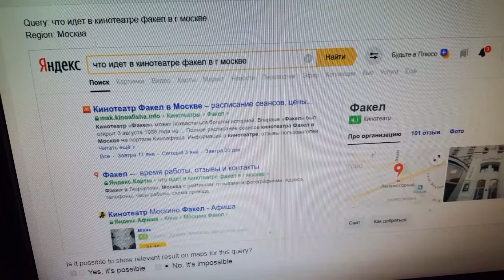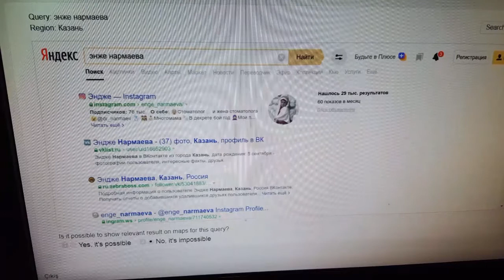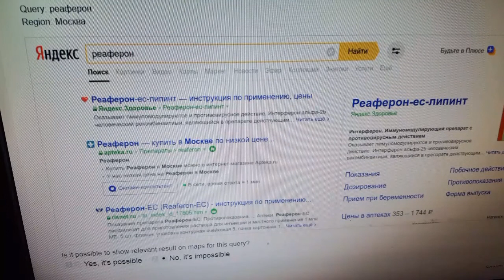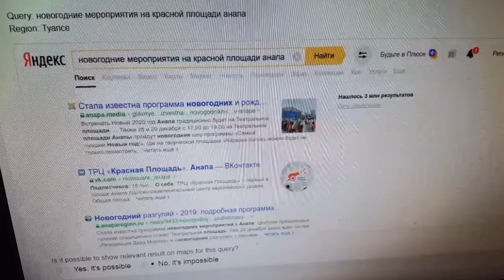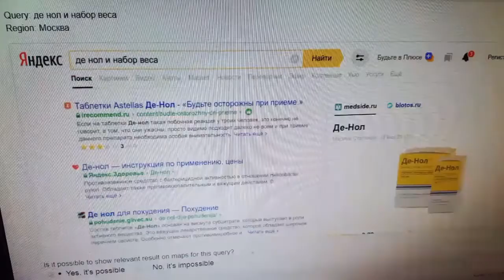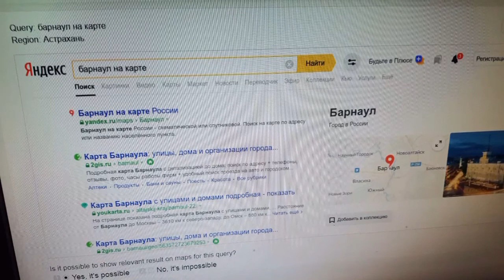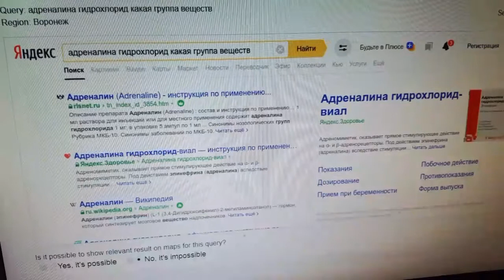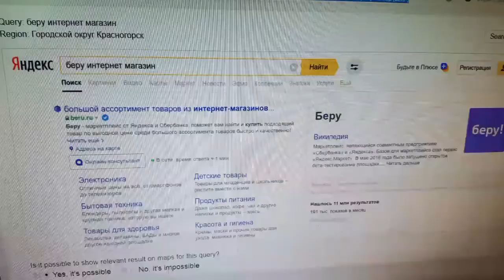Геопоиск: Разметка запроса на геоинтент (Серп)/ Geointent query markup (SERP)ЯНДЕКС ТОЛОКА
shortsvideo Tasks in yandex toloka Толока#Tolokada rusça görevler#كيفية القيام بالمهام في Yandex toloka#